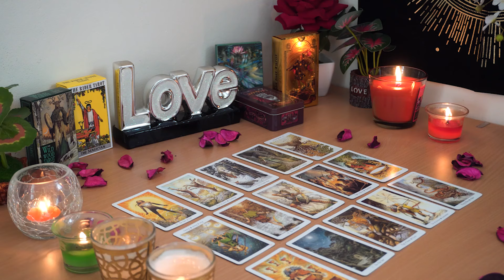GEMINI💘 Prepare Yourself for What's About to be Revealed. It's Gonna Change Everything. Love Reading